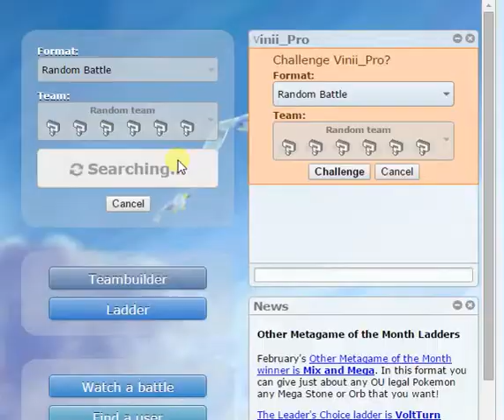Copy of Pokemon Showdown Random Battles part 1